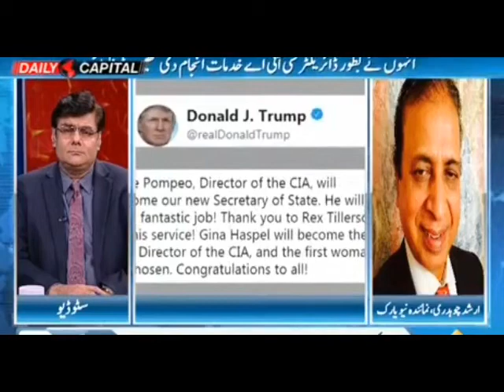We were already getting threats but Trump made it a secretory state..mp4